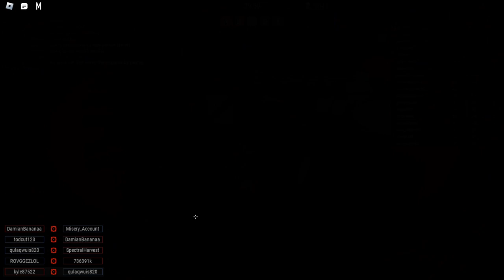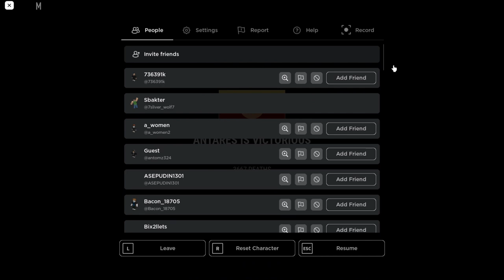Just a normal day in Roblox Centaura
Crazy moment at 11:13